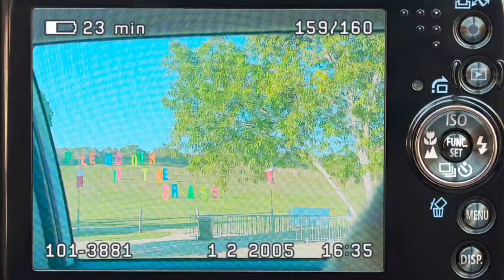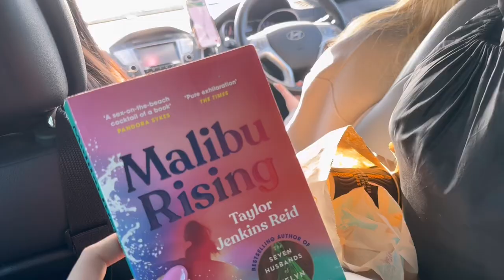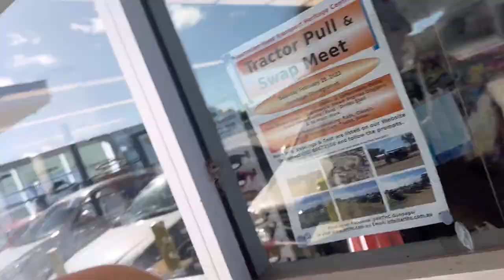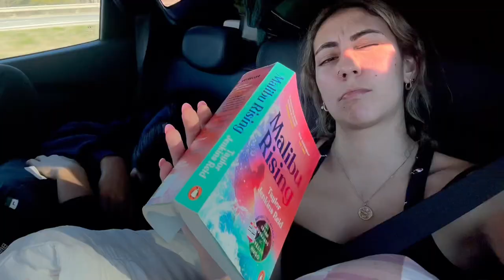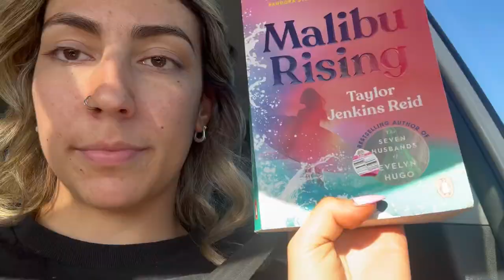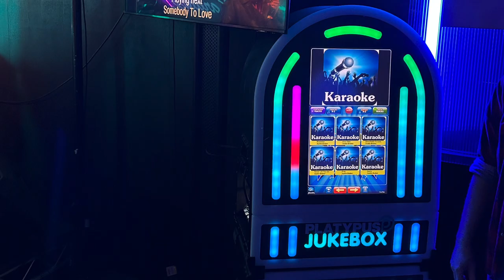Splendour in the Grass 2023🫧🌻🏮